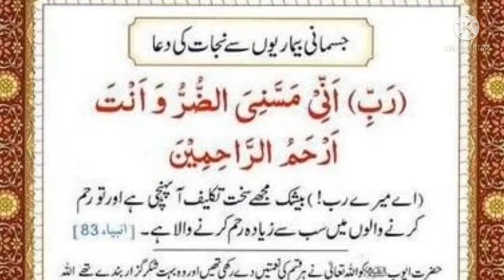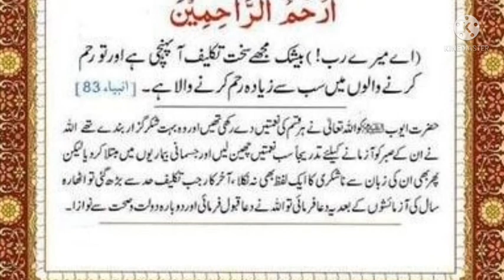DAILY DUA FOR EVERY MUSLIMS